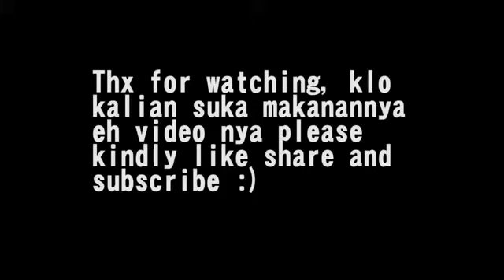VLOG Kuliner NASI GANDUL KHAS JAWA TENGAH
Saksikan Vlog Makan (mukbang gue) di Channel ini ya gaes.

Love y'all
Jefri